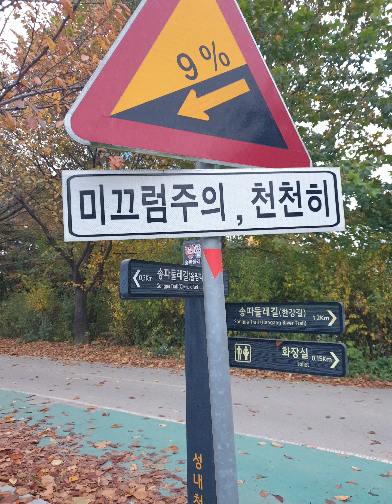20231104 토요일 아침 풍납토성 탐방로 성내천 몽촌토성 몽촌정 가을풍경 ^^